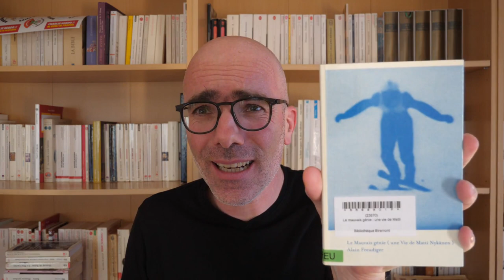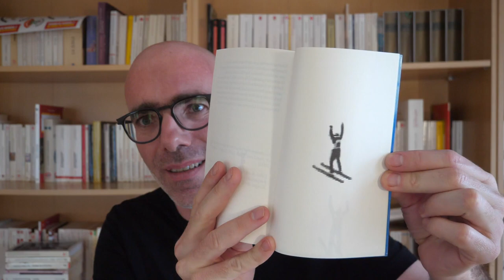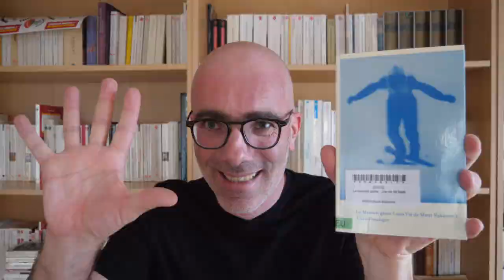Alain Freudiger Le Mauvais génie (une Vie de Matti Nykänen)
Dans le trois-cent-vingt-troisième épisode de mon journal de lecture, je parle et lis des extraits du livre d'Alain Freudiger Le Mauvais génie (une Vie de Mattin Nykänen), publiée en 2020 aux éditions La Baconnière.